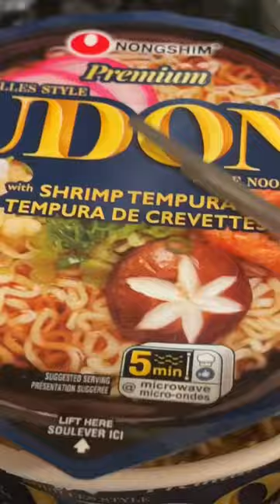Look what’s at Costco! Shrimp tempura udon from Nongshim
I just had to get this. Never saw it at Costco before. It is really good. It’s not spicy at all. It’s very mild and delicious.